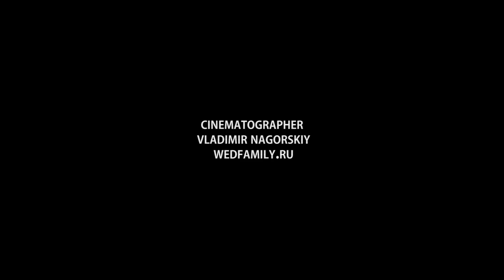ФОТОГРАФ СПб / ВИДЕО | Снимаю в Санкт-Петербурге.Фото и Видеосъёмка - Свадеб, love-Story семейный